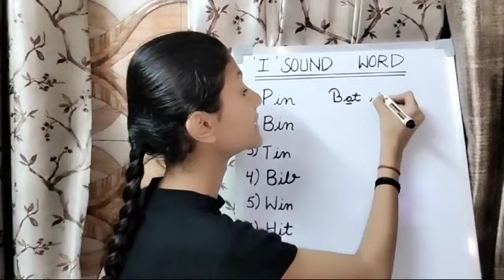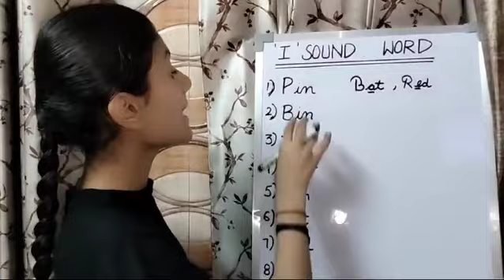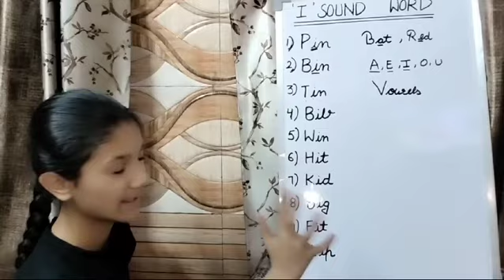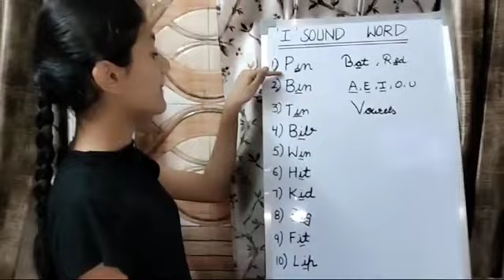Basic english speaking course Day-15